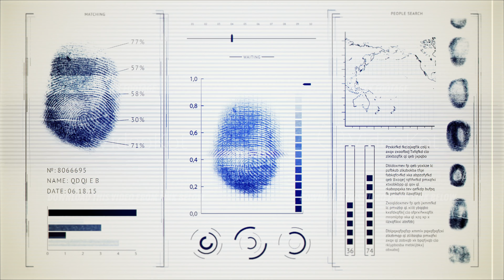Screen finger print scanning, interface search fingerprints people Old noisy monitor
Screen finger print scanning, interface people search fingerprints Old noisy monitor, 4K video